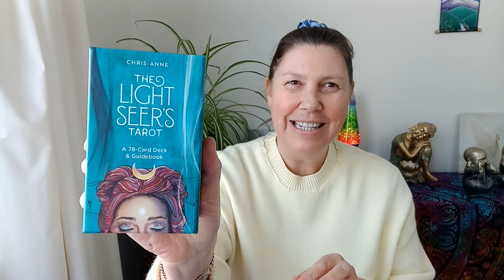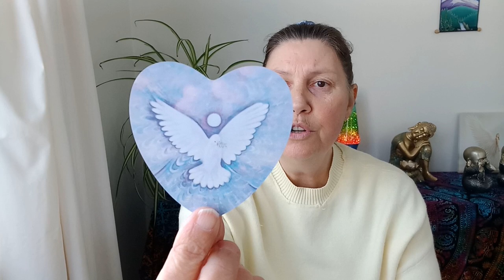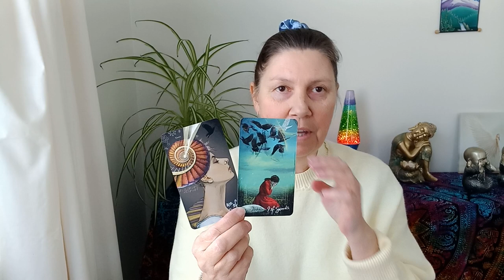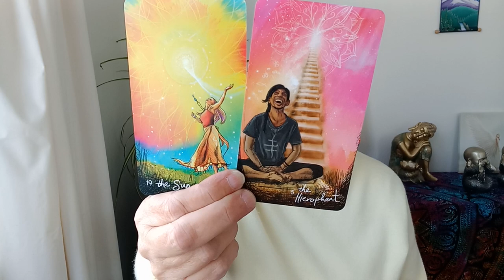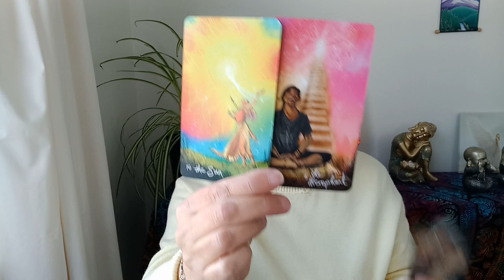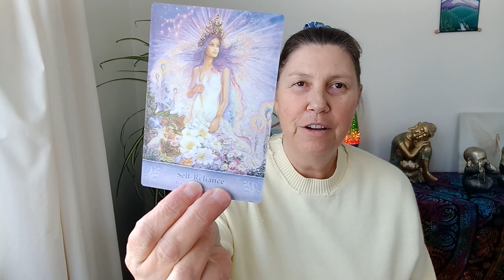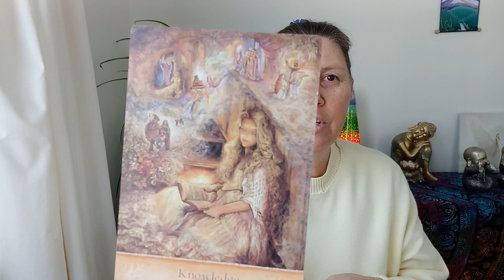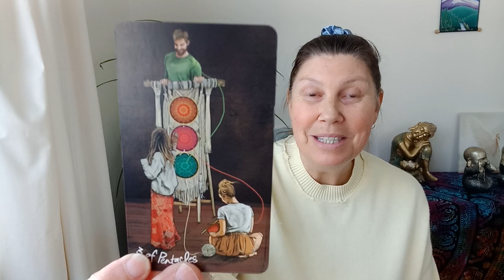CANCER ❤️ Pick Your Battles Wisely 💛